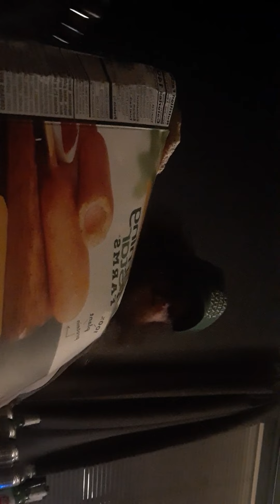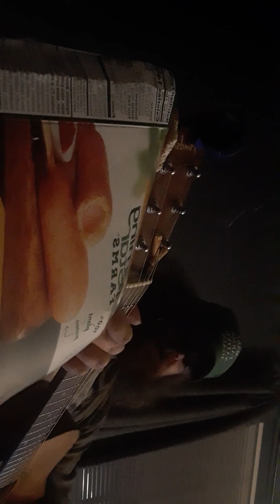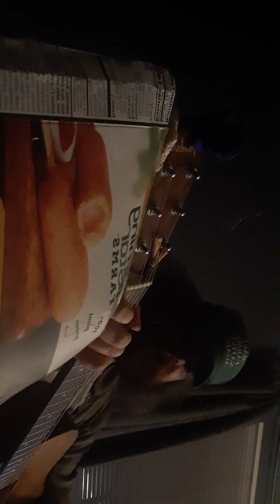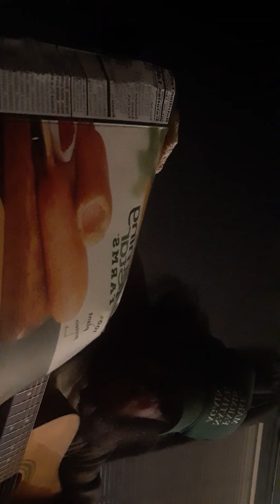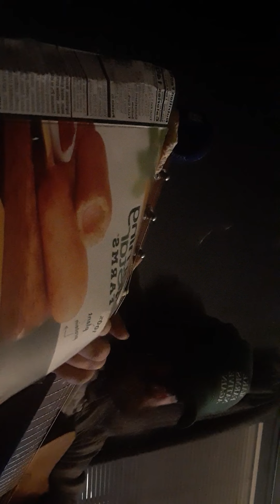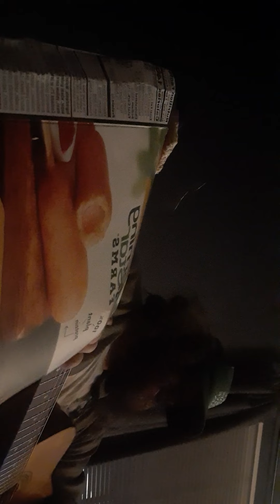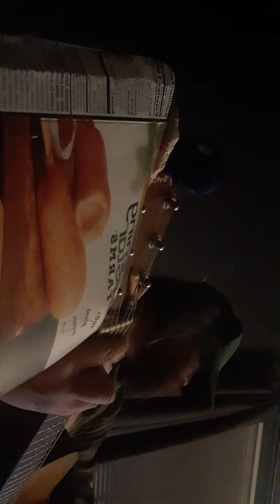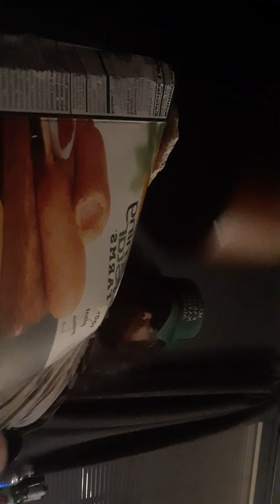2021_02_10_4:33pm_Unleavened Bread